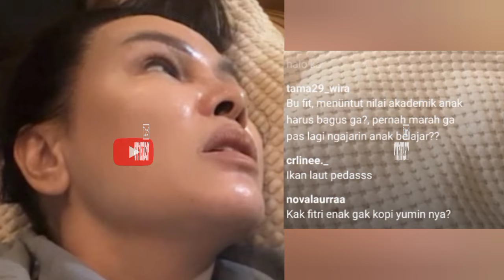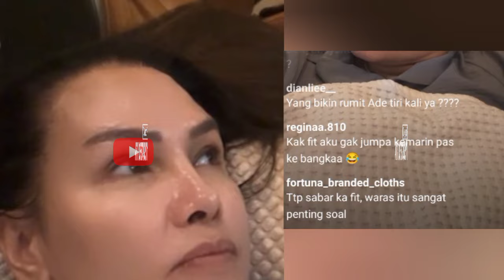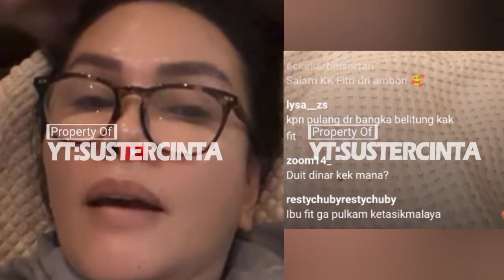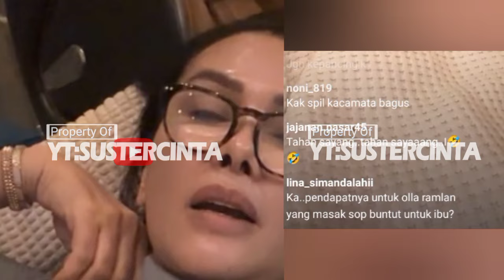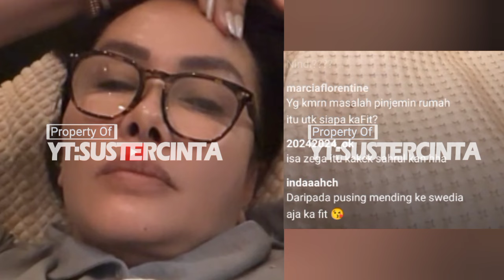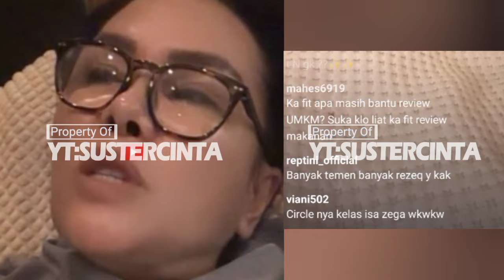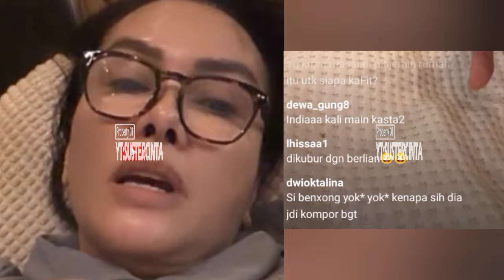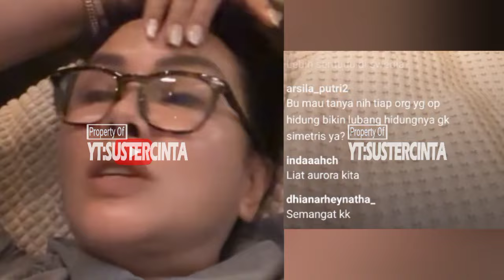EDISI CURHAT FITRI SALHUTERU SOAL IBU KANDUNGNYA⁉️ YOKKE - DEWI PERSIK - DINAR CANDY - OLLA RAMLAN⁉️